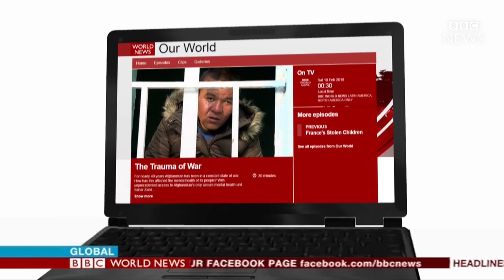LIVE TV Interview | Afghanistan Mental Heath Epidemic | BBC Global | SAHAR ZAND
Matthew Amroliwala and Sahar Zand discuss the making of her BBC documentary ‘Madness of War’ in Afghanistan, where she visited the country's only secure psychiatric unit.

First Broadcast   |   Feb 2018